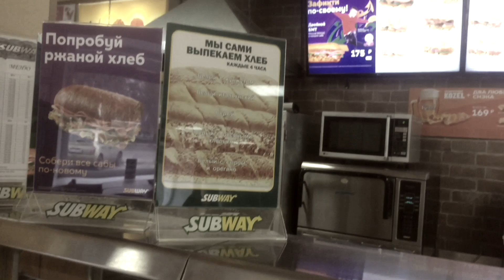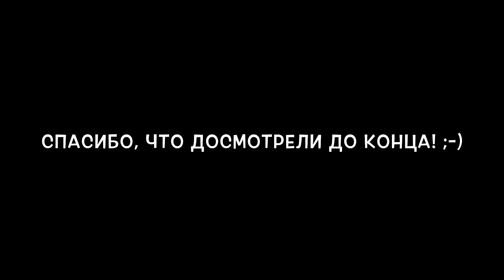Subway (Сабвей): Двойной БМТ саб всего за 170 руб??? Обзор еды.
Всем фастфуд привет!)) Сегодня у меня для вас обзор новинки из Subway. Это самый мясной саб из стандартных сабов Сабвей. Двойной БМТ - это 2 порции по 3 вида мяса!!! И всего за 170 руб??? Я взял саб 15 сантиметров разными итальянскими колбасами. А вот саб с лососем о котором говорил Никита Петряев у нас почему то не продают((
Обзор еды от канала Читмил (Фастфуд Красноярска).

СУПЕР МЯСНАЯ НОВИНКА SUBWAY / НОВЫЙ ДВОЙНОЙ БМТ ИЗ САБВЕЙ